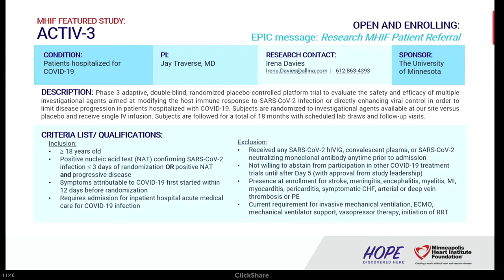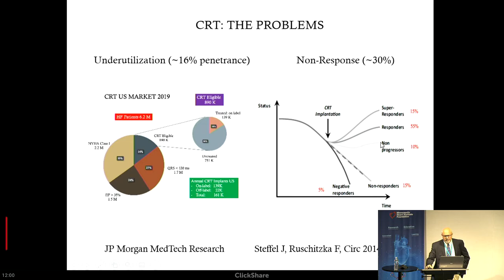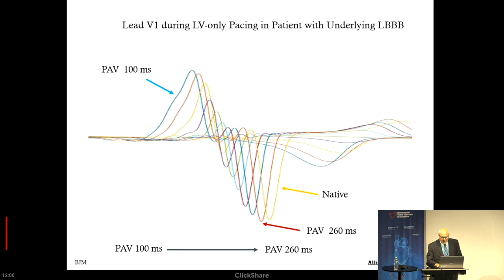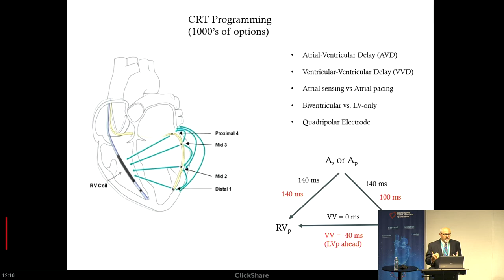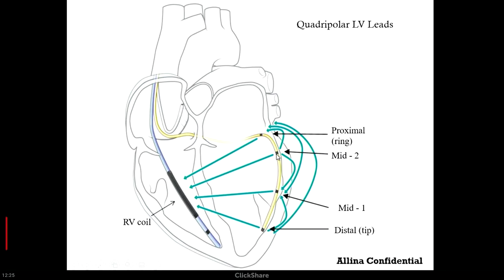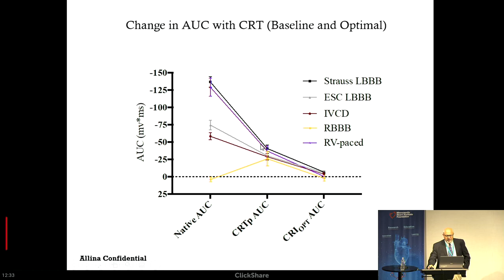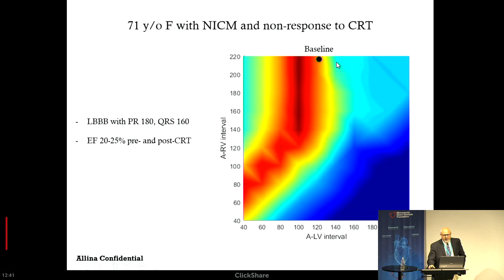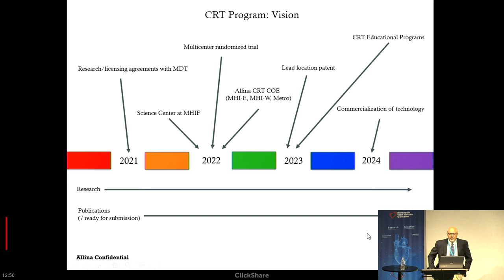Alan Bank, MD | Electrical Dyssynchrony and Cardiac Resynchronization Therapy